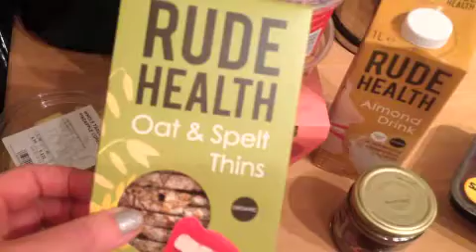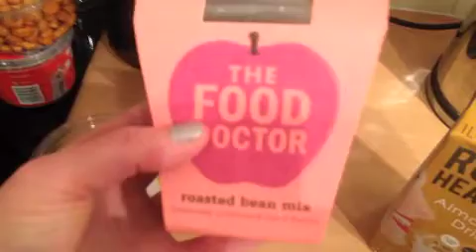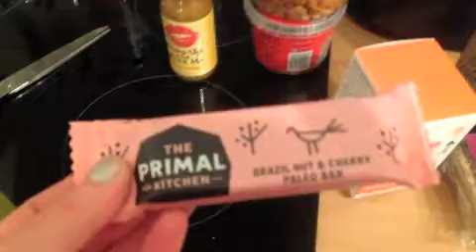My Wholefoods Grocery/Food Shop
After an event at Malmaison Glasgow this afternoon (more on this soon on the blog), I popped to Wholefoods Market in Giffnock to get some healthy treats. Here's what I picked up...

(I filmed this really quickly and the products look out of focus, so apologies! It's not my best vlog!!)